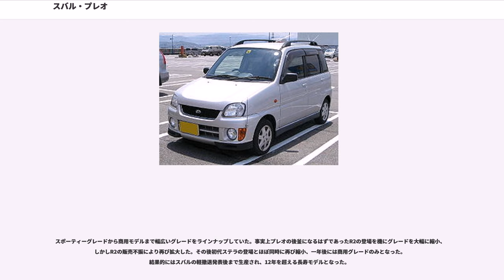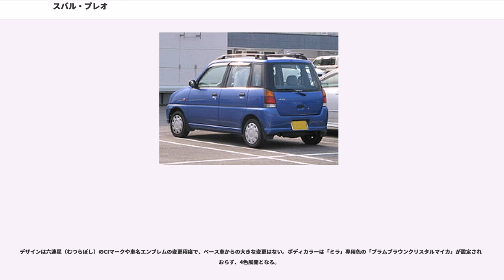スバル・プレオ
カー・オブ・ザ・イヤー

プレオ（"PLEO" ）は、SUBARU（旧・富士重工業）が販売していた軽自動車（ハッチバック(軽セダン・軽トールワゴン)及び軽ボンネットバン）である。

初代はヴィヴィオの後継車として1998年10月の軽規格改定時に発売された。そのルーツは360に遡る。2007年以降は商用グレードのみとなり2010年4月に一旦消滅したが、同年4月に軽セダンとしてフルモデルチェンジされ、2年10か月振りに乗用モデルも再設定された。2代目はダイハツ・ミラのOEM車である。

1990年代後半、軽自動車の主流は従来型のセダンからユーティリティ重視のトールワゴンに移行しつつあった。これを受けスバルでもヴィヴィオの後継車としてプレオを発売した。プレオが発売された1998年当時にはすでに各メーカーの主力となる軽トールワゴンが出そろっており、軽自動車の老舗であるスバルが最後発となっていた。

開発を指揮したのは後に富士重工業の社長になる竹中恭二であった。ヴィヴィオなどと同様、ドライバーズカーとして開発された。

独立したボンネットをもつフォルムと3代目レガシィツーリングワゴンに似た6ライトのウインドウグラフィックが特徴。企業規模の小ささから他社のように車種を造り分ける余裕がなく、さらにヴィヴィオの後継車であるため、全高は一般的な軽トールワゴンより低めの1,575mm（ルーフレール装着車は1,625mm）となっている。

スポーティーグレードから商用モデルまで幅広いグレードをラインナップしていた。事実上プレオの後釜になるはずであったR2の登場を機にグレードを大幅に縮小、しかしR2の販売不振により再び拡大した。その後初代ステラの登場とほぼ同時に再び縮小、一年後には商用グレードのみとなった。結果的にはスバルの軽撤退発表後まで生産され、12年を超える長寿モデルとなった。

ツートンのボディカラーも用意されていた。

1999年度「RJCカー・オブ・ザ・イヤー」特別賞受賞。

初期にはオプションで「エアロ・フィールド・カジュアル・エレガント」という4種類のバージョンが用意されていた。後にヨーロピアン調の「ネスタ」シリーズとスバル・360をモチーフにした「ニコット」を追加。赤帽専用モデルも存在した。

エンジンは全て排気量660cc・直列4気筒のEN07型を採用。SOHC自然吸気エンジン、リッターカー並の動力性能を有するSOHCマイルドチャージエンジン（低圧過給型スーパーチャージャー）、スポーツタイプのSOHCスーパーチャージャーエンジン（高圧過給型スーパーチャージャー）、より高性能なDOHCスーパーチャージャーエンジンの4種類が設定されていた。

2004年1月の一部改良で一旦は自然吸気エンジンのみになったが、2005年1月にSOHCマイルドチャージエンジンが復活している。しかし、後継車種の「ステラ」の登場に伴い、2006年6月に再びマイルドチャージエンジンは消滅、自然吸気エンジンのみとなる。なお、この間に排出ガス規制の変更に伴い「F」グレードの自然吸気エンジンの触媒が変更され、その結果低回転域でのトルクが低下した。

トランスミッションは、5速MTとCVTがある。スバルはCVTの改良に先鞭をつけ、ECVTを実用化していたこともあって、この時期までの軽バンにCVTを採用していたのはスバルのみであり、レックスコンビ、レックスバン、ヴィヴィオに次ぎ、2009年当時もプレオが唯一であった。また、今までどおりクラス唯一の4輪独立懸架を採用し、全グレードのフロントブレーキにベンチレーテッドディスクブレーキを、「RS」にはリヤディスクブレーキを採用。特に「RM」と「RS」はCVTに7速スポーツシフト（擬似的なマニュアルモード）を採用し、走りを意識したグレードとなっていた。また、軽商用車として最後のリアディスクブレーキ搭載車でもある。

2008年にイグニッションキーシリンダーの不具合で、エンジンが始動しにくくなる現象が多発しリコールされた。
原因は、キーシリンダー内部に入力が繰り返し入ることで内部機構が変形し、イグニッションキーの回転角に対するイグニッションスイッチの回転角が減少することであり、最悪の場合エンジンが全く動作しないこともある。新車購入から11年までは無償で補修部品に交換可能だが、12年目以降は全く対応してもらえず有償となる。どんな車でもイグニッションキーシリン...